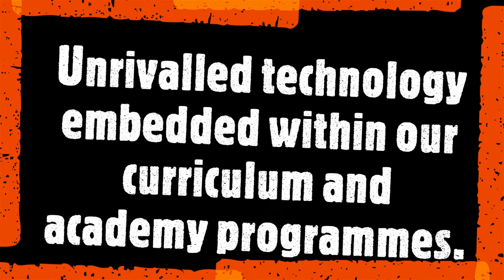Wiltshire College Football Academy